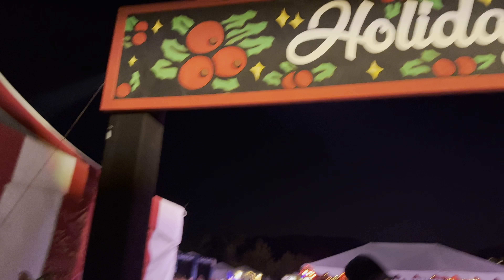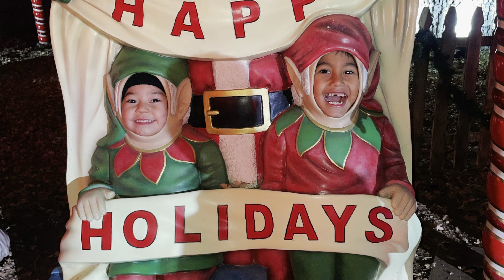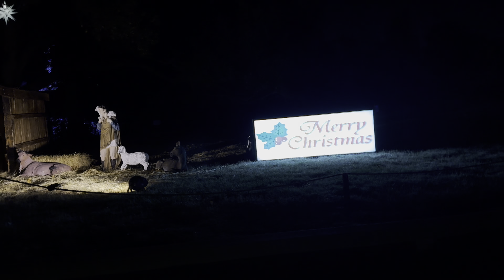Holiday Road 2023 an Immersive holiday experience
The Holiday Event of the season for the Whole Family

Holiday Road is the newest and most exciting holiday experience in Los Angeles.

You can expect to see larger than life holiday installations, thousands of Christmas lights, Santa, Mrs. Claus, Elves, countless candy canes and all your favorite holiday cheer! Join us this season at Holiday Road for the most wonderful time of the year!